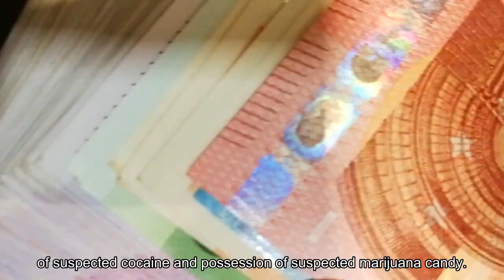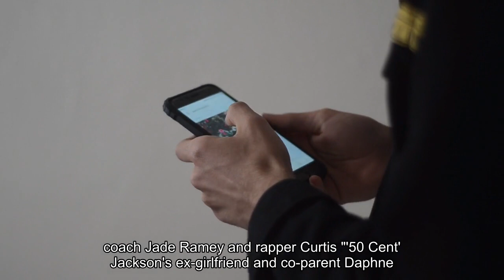Ex-Diddy associate alleges arrested Brendan Paul was mogul's drug 'mule'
An associate of Sean "Diddy" Combs was arrested on Monday, the same day two of the Bad Boy Records founder's homes were raided by Homeland Security Investigations agents. Former Syracuse University basketball player Brendan Paul was arrested by Miami-Dade Police Department officers at the Miami-Opa Locka Executive Airport on felony charges for possession of suspected cocaine and possession of suspected marijuana candy, an arrest affidavit obtained by USA TODAY states. The arrest was made as a result of a joint effort with Miami-Dade, the Department of Homeland Security and Customs and Border Protection, per the affidavit."The defendant had the contraband inside of his person travel bags, which he claimed prior to being searched, " the affidavit states. Upon testing, officers determined the substances were cocaine and edibles. He was released on a $2, 500 bond on Tuesday and has a hearing set for April 24. Attorney information was not available for Paul. Paul is referred to as Combs' "mule" in Rodney "Lil Rod" Jones Jr. 's civil lawsuit against the Bad Boy founder and Cuba Gooding Jr. for sexual assault and harassment. In an amended lawsuit filed in a New York federal district court by Jones on Monday, he refers to Paul as Combs' "mule, " writing that he allegedly "procured, transported and distributed ecstasy, cocaine, GHB, ketamine, marijuana, mushrooms, and tuci by packing these substances in their carry-on luggage and going through TSA. "Tuci is described in the lawsuit as "a pink drug that is a combination of ecstasy and cocaine. "USA TODAY has reached out to reps for Combs to comment on Paul's arrest and allegations. Jones worked with Combs on his most recent record, "The Love Album: Off the Grid. " According to Jones, he and Combs worked together between September 2022 and November 2023, a partnership that resulted in nine songs on "The Love Album" for which Jones is credited as a producer. Diddy has denied Jones' allegations against him. In the lawsuit, Jones alleges Combs "required" him and Paul "to carry (Combs') firearm on their person whenever they went out. "Defendant Kristina Khorram had Paul, Moy Baun and Frankie Santella carry out an assortment of responsibilities ranging from drug trafficking to the procurement of sex workers for Combs, according to Jones. Paul was among one of Combs' employees that "would negotiate the fees the sex workers received and would ensure that the workers are paid, " per the court documents. According to Jones, City Girls rapper Yung Miami, along with two other women wellness coach Jade Ramey and rapper Curtis "50 Cent" Jackson's ex-girlfriend and co-parent Daphne Joy, were among the women "who were paid a monthly fee to work as Mr. Combs' sex workers. "Additionally, Jones claimed that in April 2023 Yung Miami brought tuci on a private jet from Miami because "Sean Combs wanted tuci but Brendan forgot it.